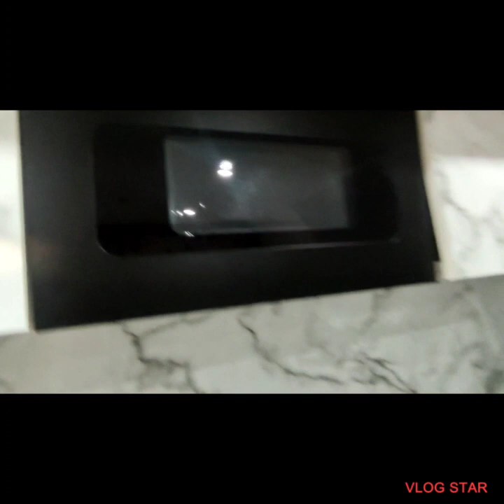Arsenal v Everton vlog part 2